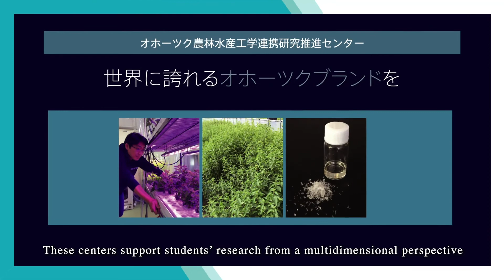【KIT】There is a research you can do only here.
This is an introduction video of Kitami Institute of technology, the northernmost national University in Japan, located in Kitami-city, Hokkaido.

▶ We will introduce you some striking feature of research.
※The information uploaded on this video is as of 1st May 2020.

▶ Full version of video in which you can understand Kitami Institute of Technology all at once.